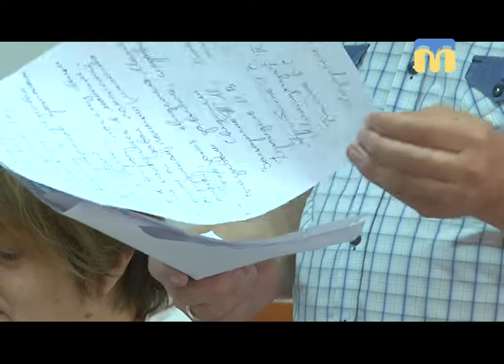08.06.2018. Новини. 13:30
Інформаційна картина дня (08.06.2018) поглядом кореспондентів телеканалу “Миколаїв” (випуск новин — 13:30):
-  підвищено ціни за проїзд у трамваях та тролейбусах;
- слухання апеляційної скарги щодо притягнення Олексія Казимирова до адміністративної відповідальності;
- велодороги Миколаєва;
- розпочалась виставка-форум PRO Ефективність 2.0.